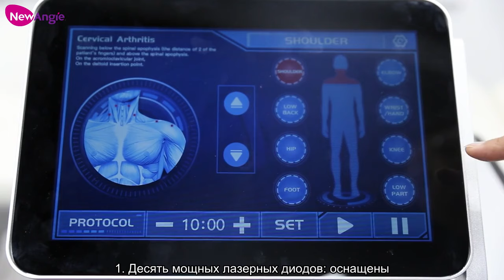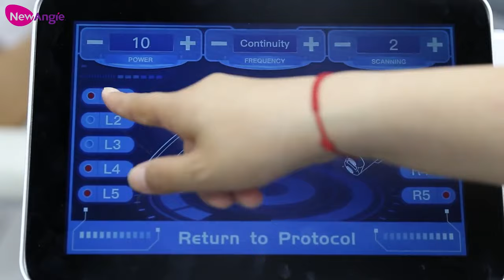Лазерная терапия низкого уровня | Лечение боли: AngieFXPhysio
Представляем AngieFXPhysio, усовершенствованное устройство низкоуровневой лазерной терапии (LLLT) для комплексного облегчения боли и восстановления тканей, идеально подходящее для современной физиотерапии. Оснащенный десятью мощными диодами, многоволновой конфигурацией (405 нм, 635 нм) и изогнутой двустворчатой складной конструкцией с вращением на 360°, он обеспечивает гибкую и тщательную обработку. Это полупроводниковое лазерное устройство использует низкоинтенсивное лазерное излучение для проникновения в ткани, улучшая кровообращение, уменьшая боль, снимая воспаление и способствуя восстановлению тканей. Ключевые компоненты, такие как линза Пауэлла, фокусирующая линза и высококачественный японский импорт, обеспечивают эффективную и надежную работу. Он предлагает пять основных терапевтических функций: противовоспалительное, обезболивающее, заживление ран, восстановление тканей и биорегуляция, что делает его универсальным и мощным инструментом для физиотерапевтов.